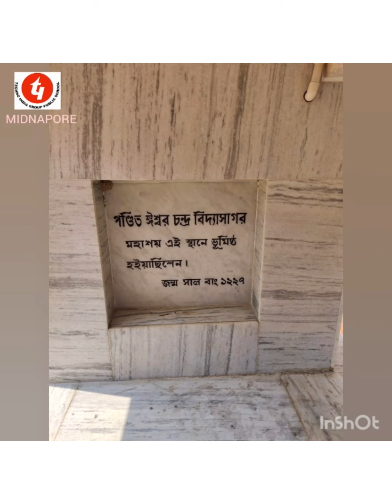***Educational Tour ***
TIGPS, MIDNAPORE